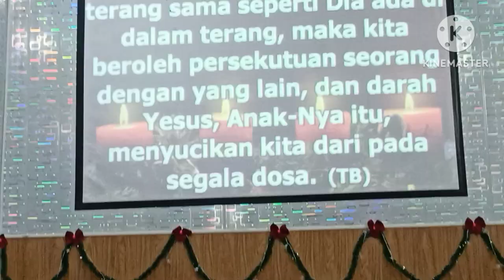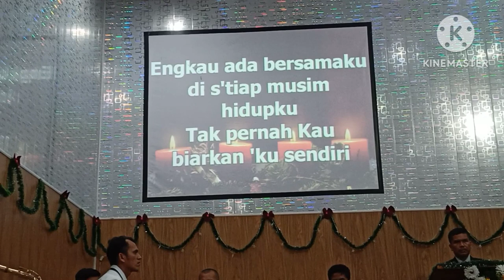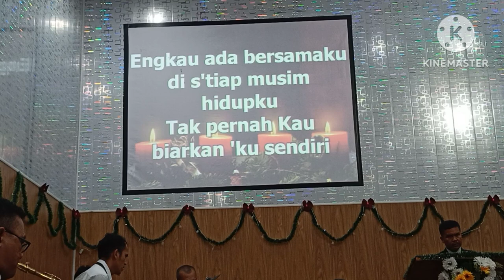20221217 - Part #4 - Perayaan Natal GPI Dairi 1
Gereja Pentakosta Indonesia Sidang Sidikalang
Indonesia Pantecostal Church In Sidikalang
GPI Sidang Sidikalang
Jl. Saroha No.2/ Jl. Batu Kapur/ Jl. Dalihan Natolu
Kecamatan Sidikalang
Kabupaten Dairi
Propinsi Sumatera Utara
Indonesia
Musik Rohani
Lagu Rohani Kristen
Christian Music and songs
Praise and Worship
Pujian Penyembahan
Lagu Natal
@Departemen KKR
Pospel GPI
JDNR Jaringan Doa Nasional Rajawali
Ketua GPI Rev. Dr. M. H. Siburian, MMin
Sekjen GPI Pdt. Otto Renato Siburian
Kaum Bapak Kaum Ibu
Kaum Muda Pemuda/i dan Remaja
Anak Sekolah Minggu
Puji Tuhan
Haleluya
Pdt. P. Silaban - GPI Sidang Bukit Permai